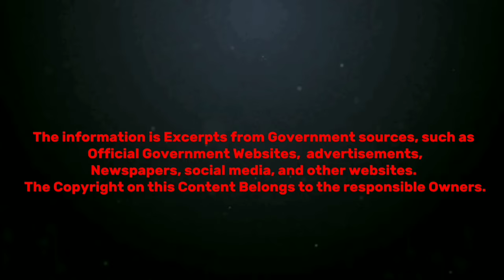Srilanka vs bangladesh 1st Test 2024/Khaled Mankad in Kamindu Mendis/Do You Know/Today test Match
ඔබගේ කැමැත්ත පහතින් Comments තිිරුවෙි දක්වන්න

🌍Top 10 Of World Wide
✔Sport
✔Country
✔National
✔Games
✔Movies
✔City
✔Political
✔Education
✔Research
✔And All In World

The information is Excerpts from Government sources, such as
Official Government Websites,  advertisements,